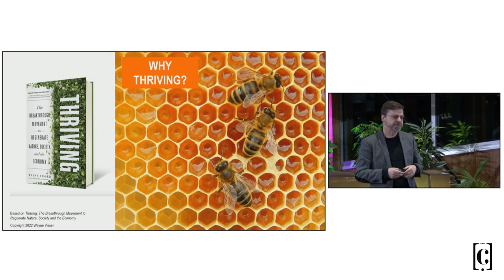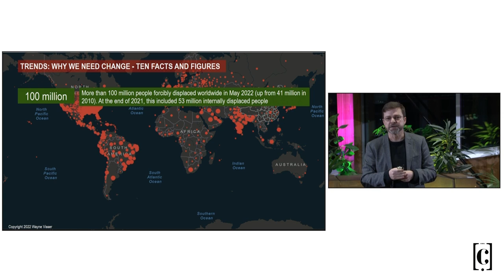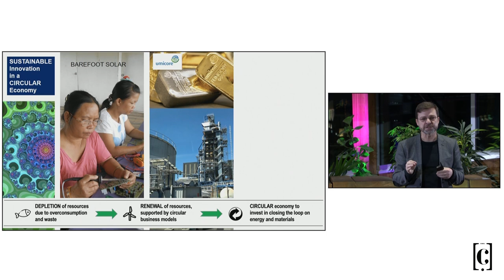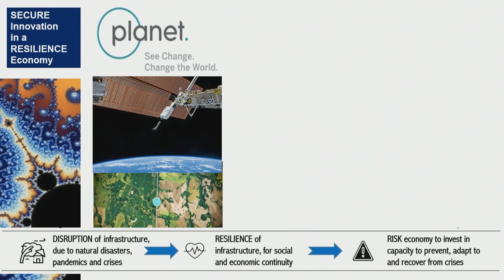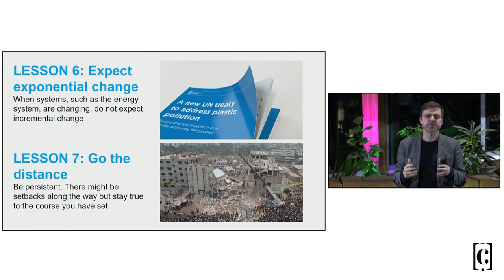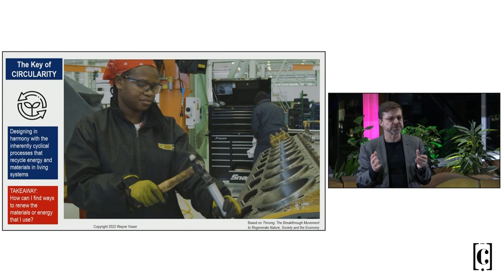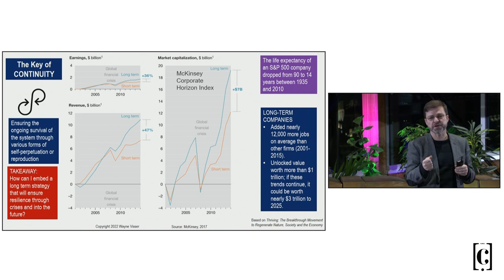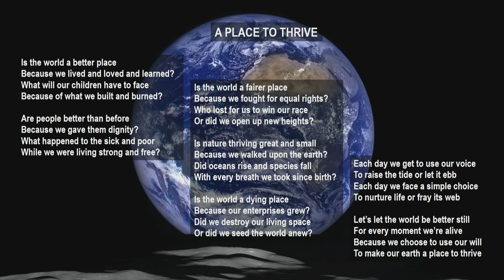CIRCL College Tour #33: From Sustainability to Thriving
University of Cambridge professor Dr Wayne Visser shares his vision for using business strategies to regenerate nature, society and the economy. Kees Klomp is our moderator.

Prof. Dr. Wayne Visser is author of 41 books – including most recently the bestselling 'Thriving: The Breakthrough Movement to Regenerate Nature, Society, and the Economy'. He has more than 30 years of experience working in sustainable business, which has taken him to 77 countries, with roles at Capgemini, KPMG, Cambridge University, Antwerp Management School and Kaleidoscope Futures Lab.